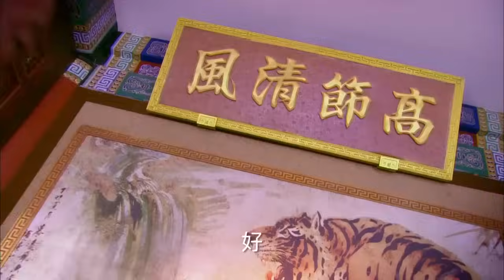Четвёрка | 25 серия | русская озвучка | дорама Китай | 2015 | The Four | 少年四大名捕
Название: Четвёрка
Другие названия:  Четверо | The Four | 少年四大名捕
Количество серий: 44
Жанры: фэнтези, романтика, детектив, исторический, уся
В главных ролях: Уильям Чань, Мао Цзы Цзюнь, Хэ Шэн Мин, Чжан Хань, Ян Ян, Дженни Чан
Описание📝
Жил да был в Китае во времена династии Мин император. Жил, не тужил, правил потихоньку, девушек молоденьких в гарем отбирал. Но вдруг случилась напасть, Кто-то принялся уничтожать чиновников этого самого императора. Но, ведь это император, и на его страже всегда есть одарённые люди. За расследование этих преступлений берётся Небесное управление во главе с Чжу Гэ Чжен Во и 4-ки его суперспособных учеников. Удастся ли им уничтожить зло?